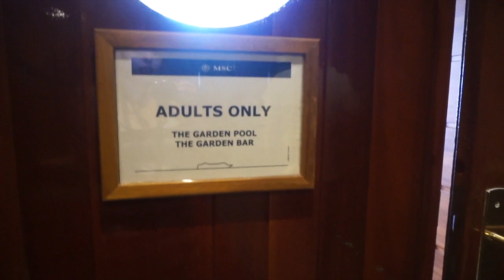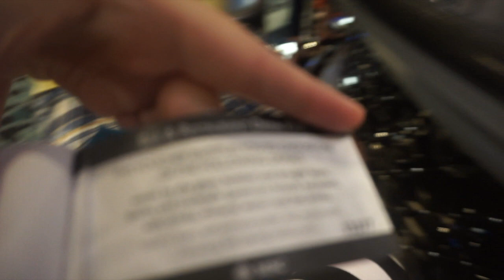MSC Divina Cruise 2017 | Learning CHINESE & Adult Only Pool!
Use my link to get $5 for signing into the Amazon App the first time

Rules:
2. Like the video or comment

**For extra entry**
Post Thumbnail of previous video on Instagram & tag us!